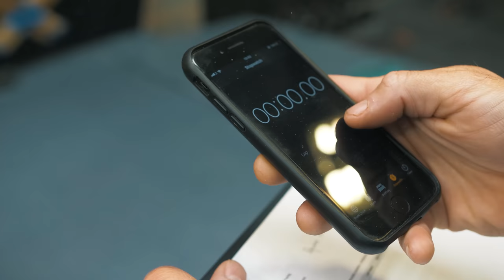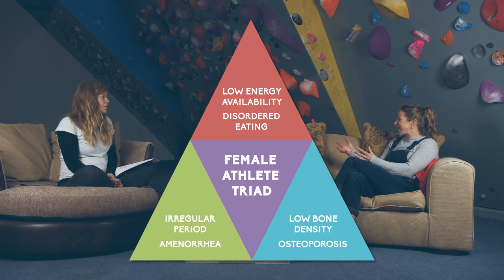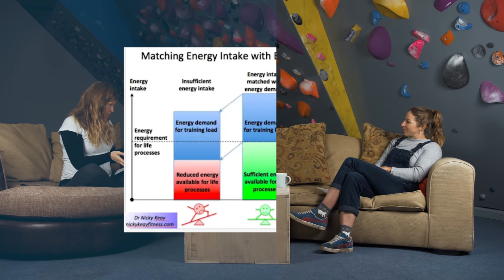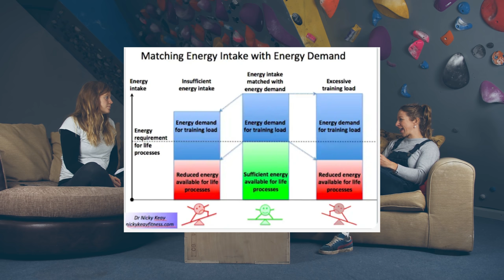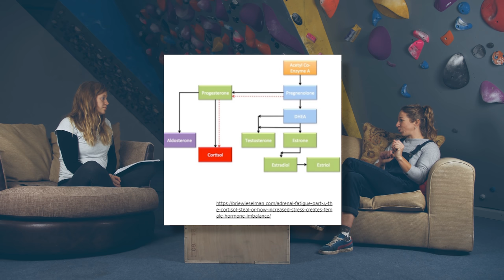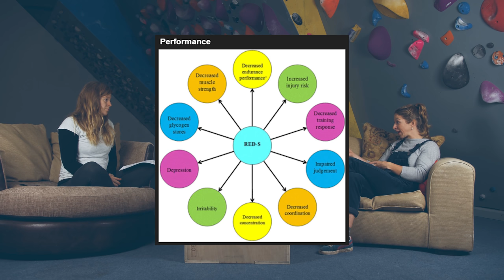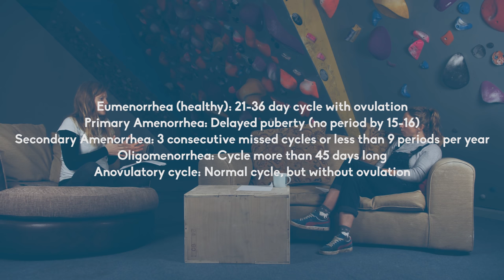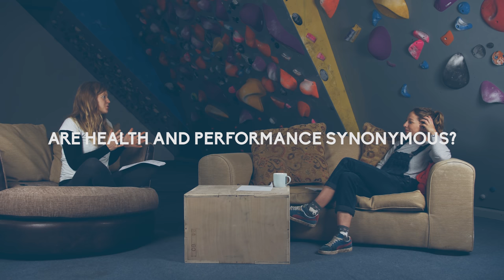Dieting and Weight Management: RED-S In Climbing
Relative energy deficiency in sport (or RED-S) is a topic that more of us are becoming aware of, as it is being steadily discussed more within the climbing community as of late. It's also a topic that Lattice coach, nutritionist and climber Mina Leslie-Wujastyk is quite close with - having previously been diagnosed with RED-S.

In this latest video, Lattice coach and climber Maddy Cope is joined by Mina as they delve deeper into this subject, from a research and training perspective as well as their personal experiences in this area.

Remember RED-S should always be assessed by a medical professional, ensure you reach out if you think you might be experiencing symptoms of RED-S.

Intro: (0:00)
What is RED-S?: (0:32)
Energy availability: (4:12)
Symptoms: (8:04)
RED-S and weight: (17:47)
Voluntary and involuntary RED-S: (23:16)
Reducing risk of RED-S: (28:58)
Personal experience: (31:00)
Adapting your training: (40:41)
Outro: (42:37)